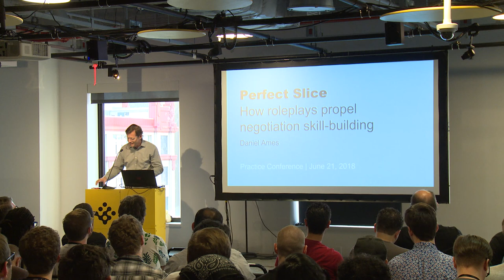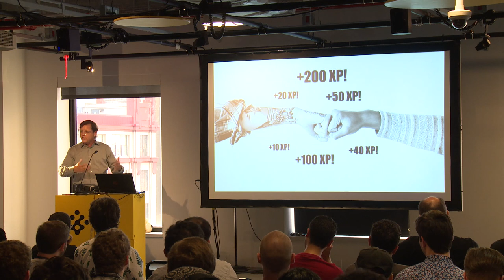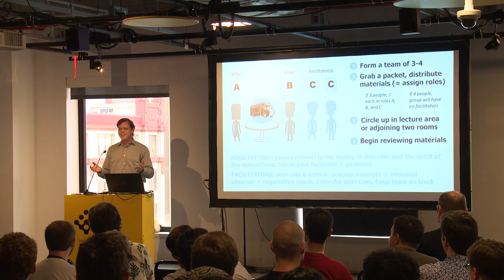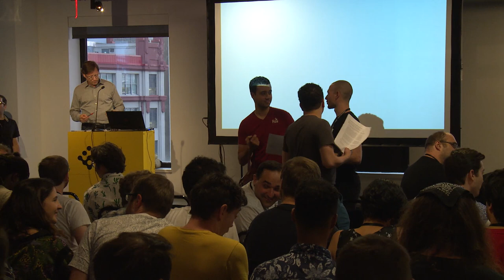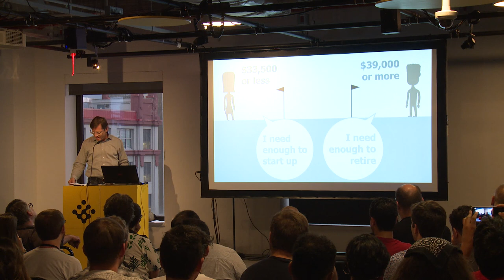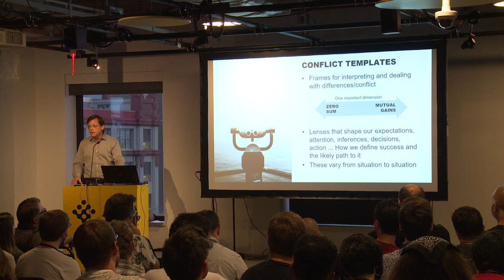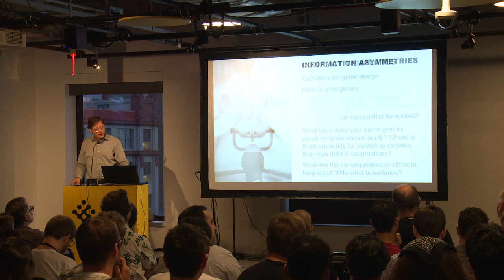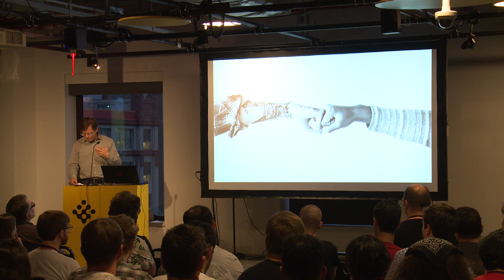PRACTICE 2018: Daniel Ames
Daniel Ames
Perfect Slice

In this session, Professor Daniel Ames, a social psychologist who has led the negotiations curriculum at Columbia Business School for the past decade, takes the audience through a hands-on roleplay bargaining activity. Working in small groups, participants attempt to buy or sell a food truck, getting a first-hand feel for how such activities are harnessed to teach hundreds of thousands of individuals each year in degree programs and workshops. At the end of the session, Daniel will step back to briefly reflect on instructional design and the educational power of roleplaying.

Daniel Ames (Ph.D.) is a professor in the Management Division at Columbia Business School, where he leads the School’s curriculum on negotiation. A social and personality psychologist, Daniel earned his doctorate from the University of California, Berkeley. His research revolves around how people perceive and interact with one another. He studies how people fight and cooperate, how people form impressions and bond, and how people read one another’s minds—or fail to. At Columbia, Daniel is an award-winning instructor, teaching courses and workshops on topics including leadership, decision making, negotiations, and conflict. Over the past two decades, Daniel has developed dozens of activities and roleplays related to bargaining, trust, deception, group decision-making and coalitions. He is currently developing a large-scale multi-team game featuring risky decisions, challenging analysis, and alliance formation.

For more on the NYU Game Center visit gamecenter.nyu.edu